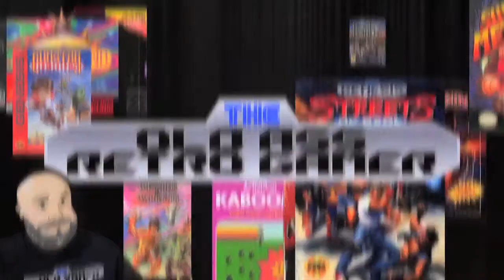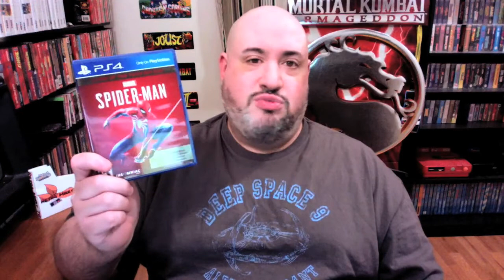Day 28: Comic Book Licensed Game | 31-Day Licensed Video Game Challenge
Welcome to the 31-Day Licensed Video Game Challenge! Every day in January 2022 Chris will release a new video about various licensed video game topics.

Day 28: A Comic Book Licensed Game
Chris discusses a licensed video game based on a comic book property.